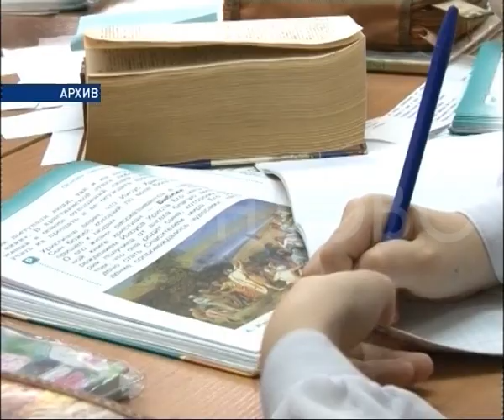Свидетель происшествия 28.08.17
Три человека погибли, ещё 34 пострадали. Пожар в частном доме престарелых произошел на улице Авиационной. Огонь удалось потушить спустя несколько часов.

Труп постояльца в санатории "Красноярское Загорье" неделю​ пролежал в номере. И пока другие отдыхающие не начали жаловаться на неприятный запах, никому в голову даже не пришло заглянуть в номер мужчины.

К началу учебного года инспекторы ГИБДД ожидают рост аварий с участием детей. И уже сейчас начали проводить дополнительные рейды.